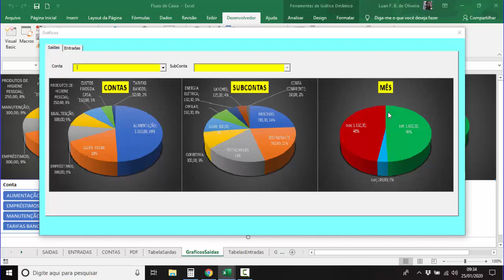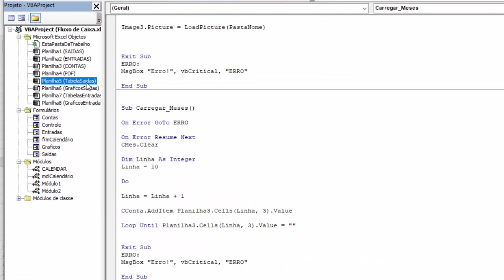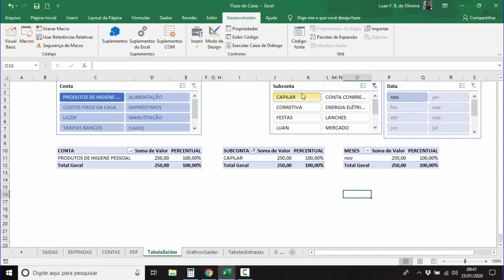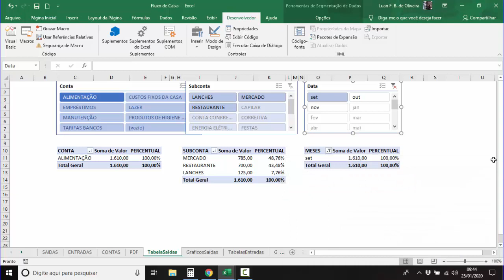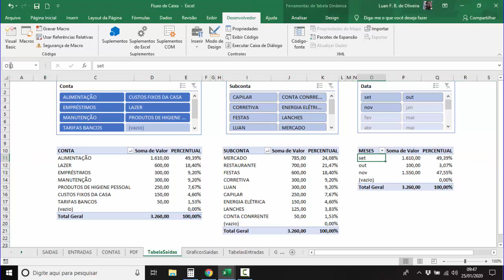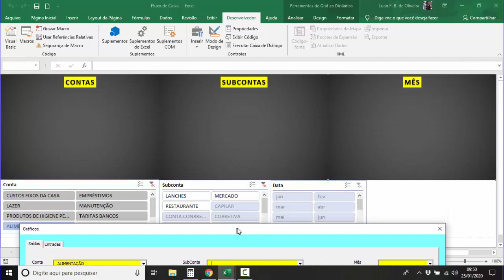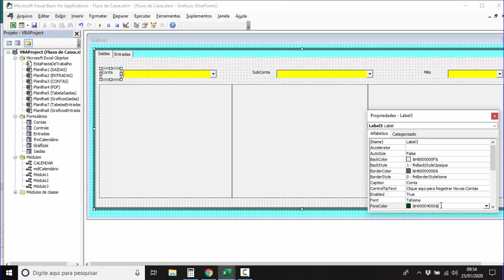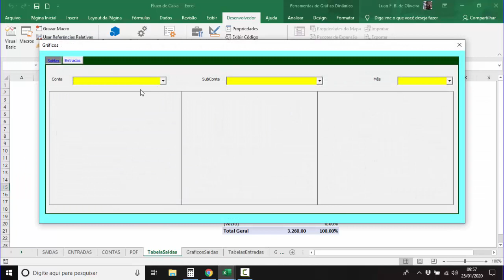Filtrar Segmentação de Dados com Códigos VBA - Controle Financeiro Excel - Aula 22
✅Site SGP: Venda de Coleção de Planilhas Excel VBA Prontas:
Como selecionar opção em segmentação de dados utilizando códigos Excel VBA. Ao selecionar um mês na caixa de seleção do formulário vba, automaticamente o item é selecionado na segmentação de dados na planilha Excel via códigos vba.